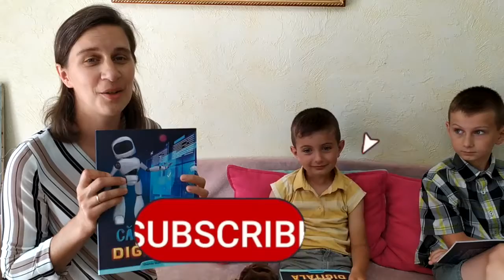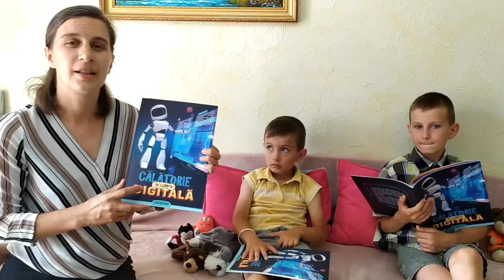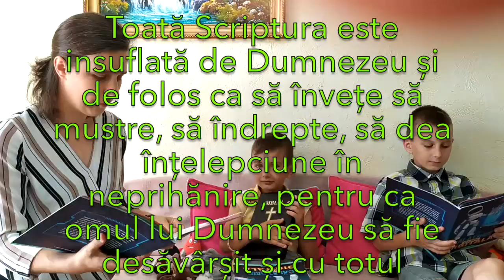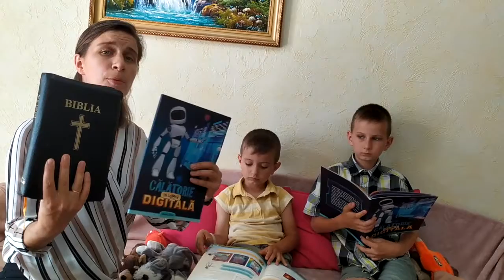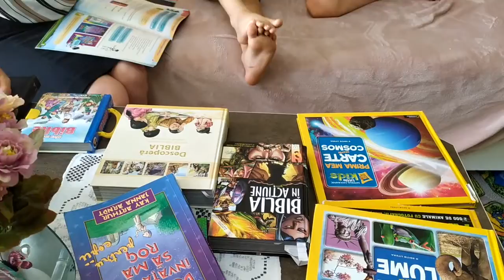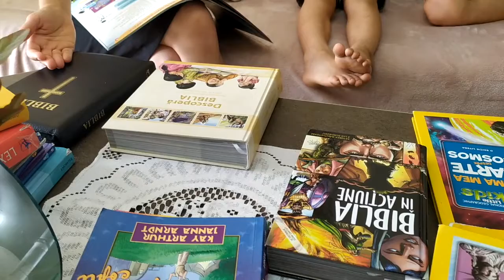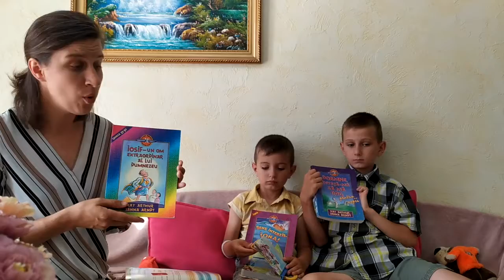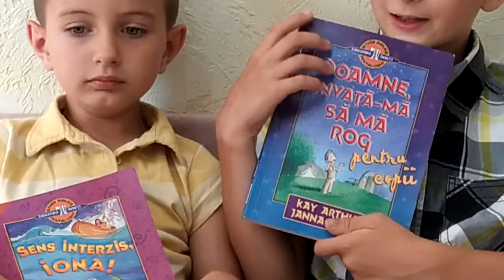Lecția 2, Modul 2 Cele mai importante lucruri!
Din acest videoclip înțelegem cât de important este să studiem Biblia. Această Carte este cel mai bun filtru pentru orice informație greșită care se poate infiltra în viața noastră.

Vino cu noi să studiezi tot cursul! Nu vei regreta cu siguranță!